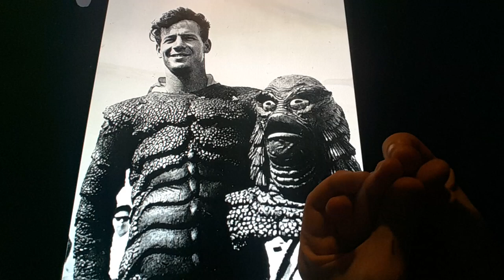Horacio the handsnake - Ricou Browning